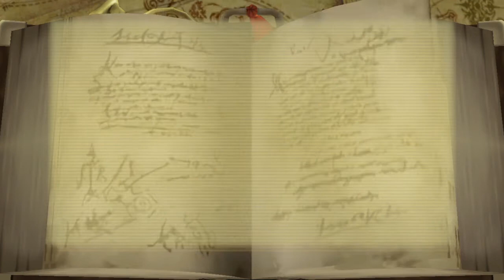FINAL FANTASY CRYSTAL CHRONICLES Remastered Edition - Let's Play Part 16 - Cave Worm & Fum Fields